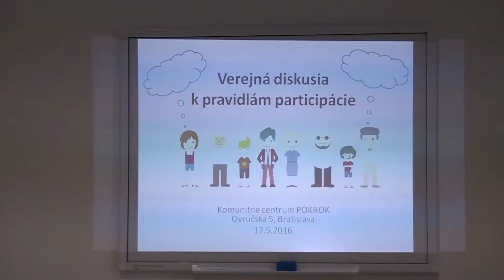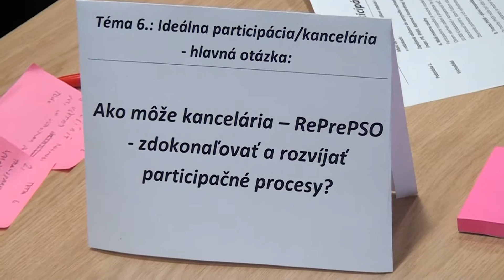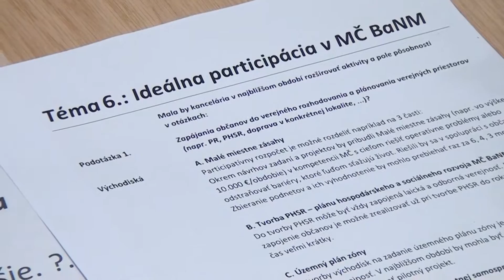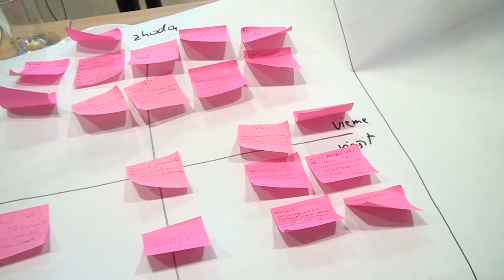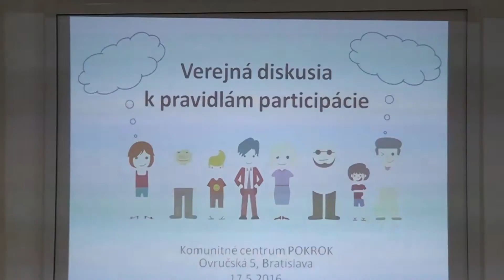K3319 Nove pravidla participativneho rozpoctu